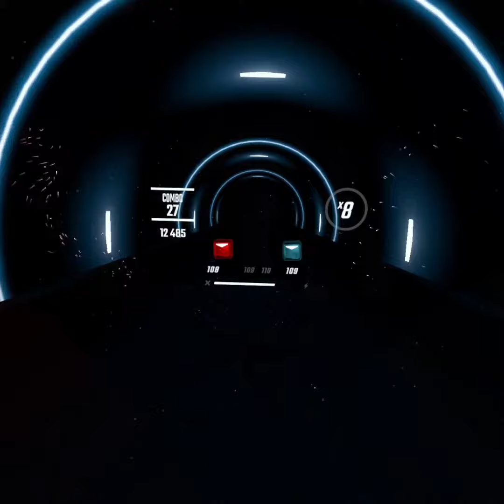Beat Saber LP Numb Expert 10% extra speed Perfect Run !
Playing the VR game Beat Saber on the Meta Quest 2.
Song : Numb by Linkin Park on Expert mode with 10% extra speed.
Perfect Run.